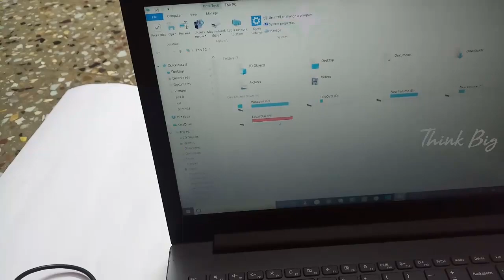How to recover data from a dead hard drive (for beginners) | Stuck Heads Repair